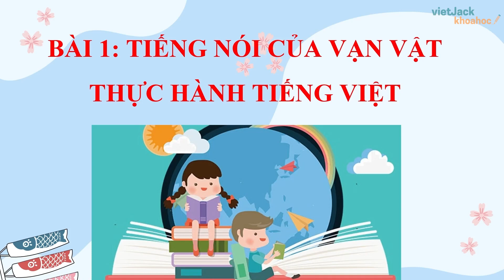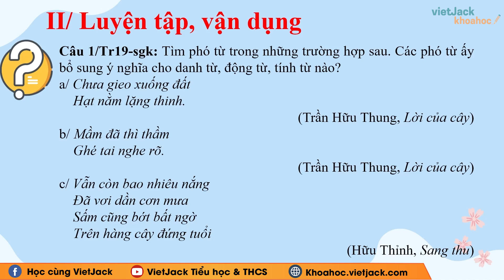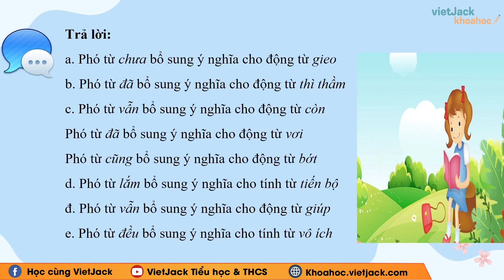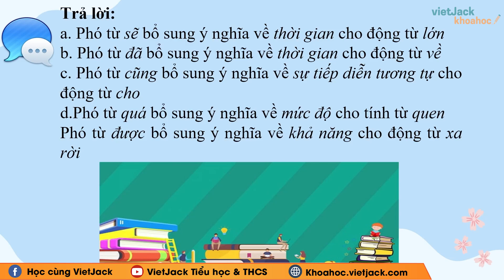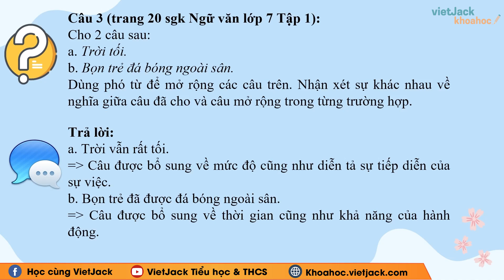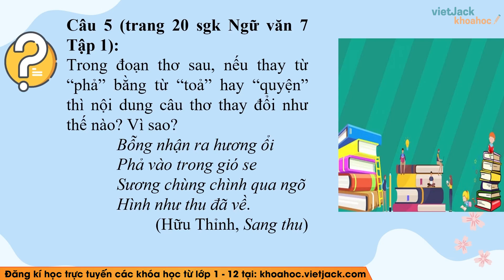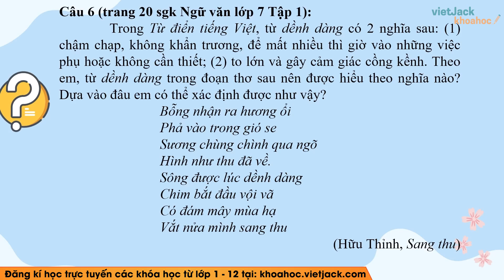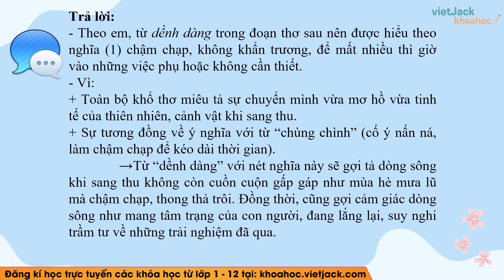Thực hành tiếng Việt trang 19 Ngữ văn lớp 7 Chân trời sáng tạo - Cô Lê Hạnh (DỄ HIỂU NHẤT)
Ngữ văn lớp 7 - Chân trời sáng tạo - Thực hành tiếng Việt trang 19

Thực hành tiếng Việt trang 19 là bài học quan trọng trong chương trình Ngữ Văn 7 - Chân trời sáng tạo. Trong bài giảng này, cô sẽ giúp các em tìm hiểu tất cả các kiến thức trong tâm nhất bài học. Từ đó, các em sẽ giải các dạng bài tập từ cơ bản nhất đến nâng cao. Các em chú ý theo dõi bài học cùng cô nhé !

Bài học hôm nay bao gồm những nội dung chính sau:
00:00 Giới thiệu
00:17 I. Khởi động
01.36 II. Luyện tập, vận dụng

▶ Danh sách các bài giảng SGK Ngữ văn 7 - Chân trời sáng tạo - Cô Lê Hạnh: